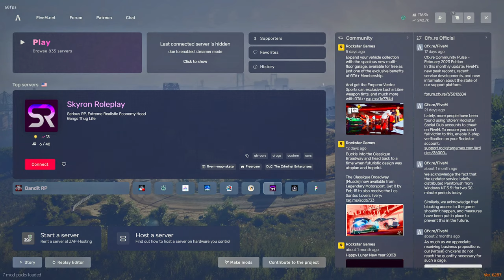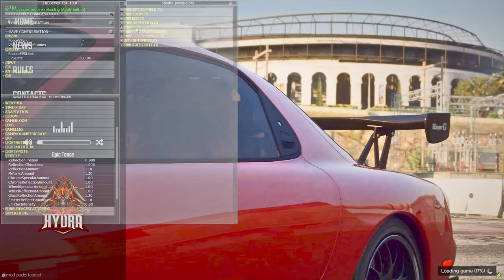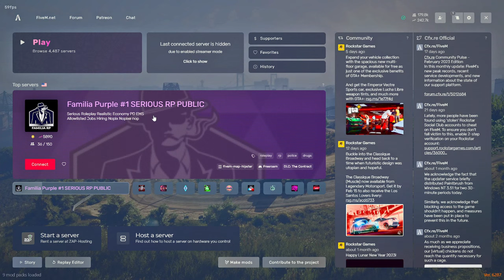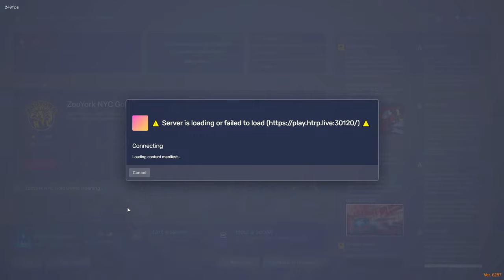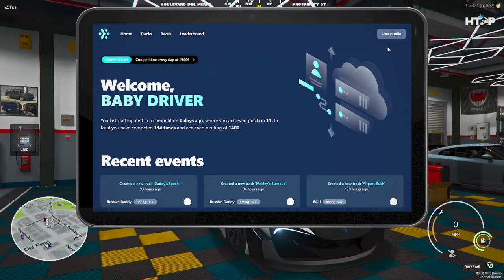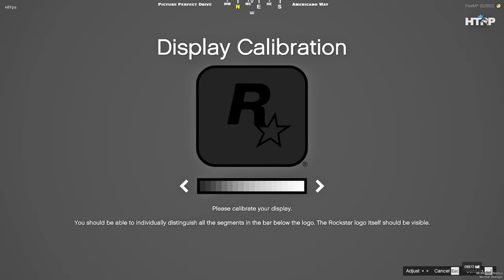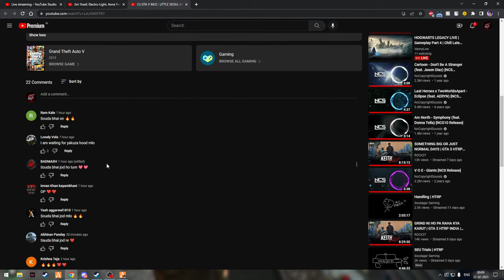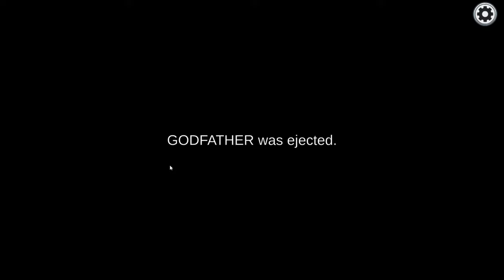NEED FPR SPEED IN RP | LATE NAI HU | HTRP 3.0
Thumbnail Credits : Harshall#7507

  ►PC Specifications

CPU : AMD Ryzen 9 5900X
GPU : NVIDIA GeForce RTX 3080 Zotac Trinity
MOTHERBOARD : ROG STRIX X570-F GAMING
COOLER : NZXT X73 LIQUID COOLER
RAM : GSKILLZ TRIDENT X NEO (16x2) 32 GB 4000 MHZ
STORAGE : SAMSUNG 980 PRO 1 TB x 2 SSD
                   : WDC 2 TB HDD
CABINET : LIAN LI ROG 011 XL DYNAMIC

►Gaming Gear

MOUSEPAD - Redgear MP35 Control-Type
MIC : HYPERX QUADCAST
KEYBOARD : K95 Corsair
MONITER : Zowie XL2546 240hz